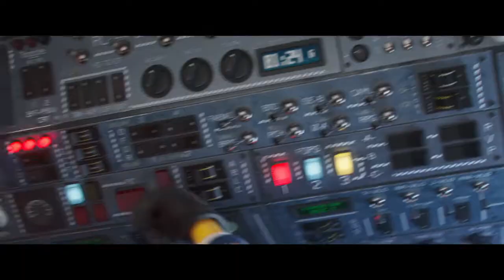Minions: The Rise of Gru